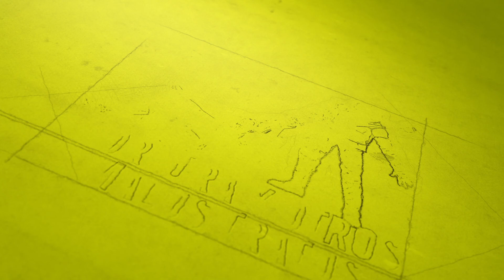Tortura y otros malos tratos - Capítulo Venezuela del Informe 2017/18 de Amnistía Internacional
Se recibieron muchos nuevos informes de tortura y otros malos tratos. Wilmer Azuaje, diputado del consejo legislativo del estado de Barinas, fue detenido en mayo. Su familia denunció que durante su detención estuvo encerrado en una habitación con un olor terrible, esposado durante largos periodos y, en ocasiones, recluido en régimen de incomunicación, condiciones que constituyen trato cruel. En julio, el Tribunal Supremo de Justicia ordenó transferirlo a arresto domiciliario; sin embargo, al terminar el año, Wilmer Azuaje permanecía en el Centro de Reclusión 26 de Julio sin ningún cargo y sin que hubieran mejorado sus condiciones de reclusión.